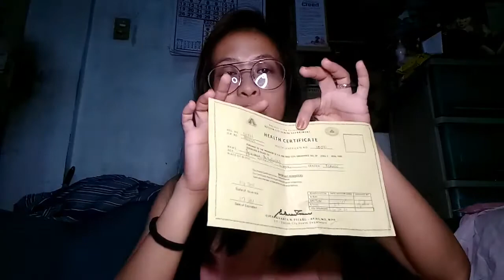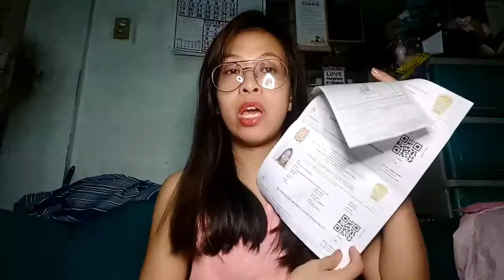Tips and Guide sa pagkuha ng Health Certificate at Police Clearance sa QC hall|AnneMazing🌸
If your still reading this I just want you to know that your such a ANNEMAZING person ! Love you mwuuuaaah!